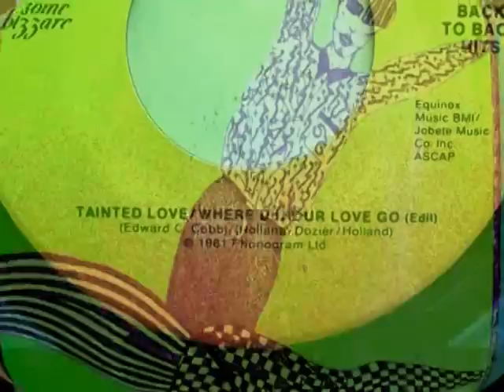Soft Cell Tainted Love IMAGES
My collection of Marc Almond Soft Cell is one of the biggest in the world. Mutant Moments to 2007 for more visit my space page dedicated to him.